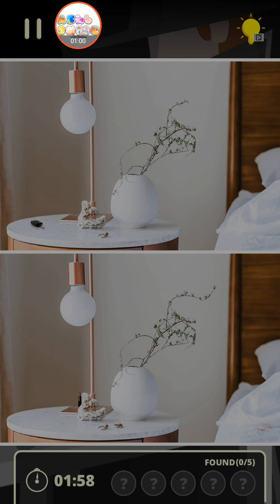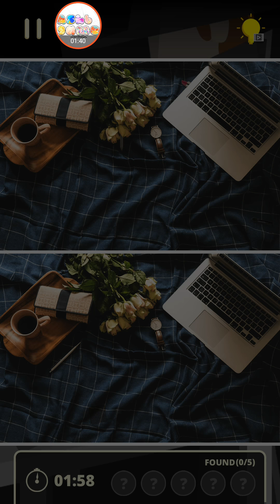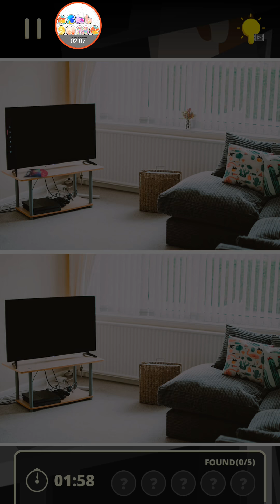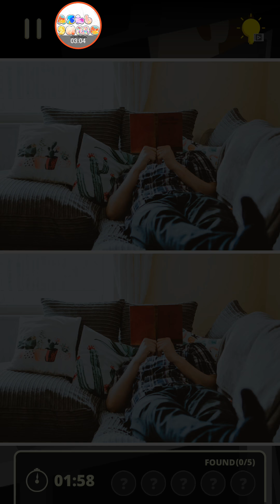Find The Differences The Detective MISTRESS Level 1-10 All Answers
Find The Differences Detective MISTRESS Level 1-10 All Answers : The Level 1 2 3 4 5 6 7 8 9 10 Gameplay No Boosters Ashbgame Filga FindTheDifferencesTheDetective . Ashbgame showcases how to play game videos on all latest games genres and different pegi ratings with best top tips tricks, walkthrough, and guide plus tutorials and Strategies on website (links below) No. Highscore are Highest New Update . Note my gaming videos are just a guideline playing the actual game requires time and practice to unlock & master the skills & be equipped with the digital physical visual gear for level, answers, parts, episode, to win and progress easily. Fun upgrade Enjoy my boosters!

You can download the game for ANDROID Devices Google Play Store